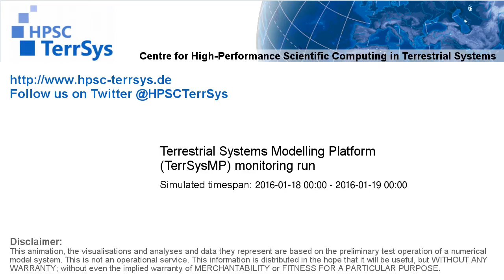TerrSysMP monitoring run N 2016-01-18 01:00-24:00